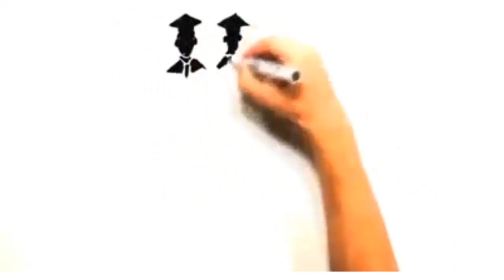Where To Meet WOMEN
Where To Meet WOMEN and have them Attracted to you! YES! I want to get The Complete Tao Attraction System... and finally get complete control over attracting women. I understand the Tao Attraction System is backed by a full 60-Day Money-Back Guarantee, and that if I'm unhappy with it for any reason I can simply shoot you an email within 60 Days for a full refund, no questions asked. I also understand that my FREE download of the best selling eBook The Tao of Badass and bonuses are mine to keep even if decide not to keep the TAO system!
The Complete Tao Attraction System,
Whether you're willing to look close to home or roam farther afield, there are always opportunities for meeting women who share the same interests and are interested in you, too.

Go online dating. It is now well established that online dating sites are a regular part of meeting people with like interests. Find a dating site that appeals to you and create a profile. You can either look through the women already on the site according to mutual interests or you can wait for women to find you.
Attend a class or a course. If you're passionate about something, from sailing to food art, you might find equally passionately driven women by joining a class or course focused on that very topic. You'll certainly have lots to talk about together.